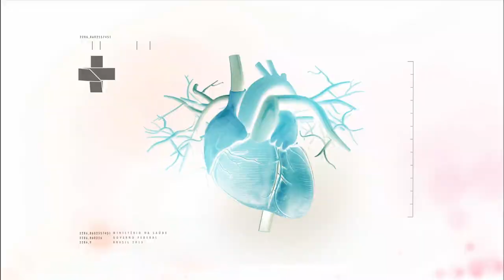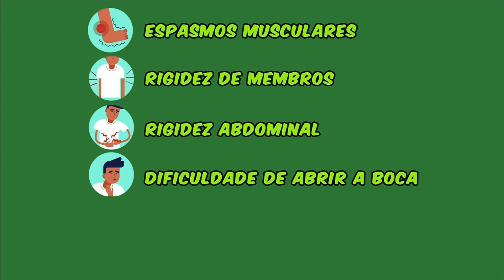BOLETIM DA SAÚDE - 05 de julho de 2019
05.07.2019 - O programa mostra o lançamento de uma linha especial de crédito para entidades filantrópicas, além de informações sobre prevenção ao tétano.